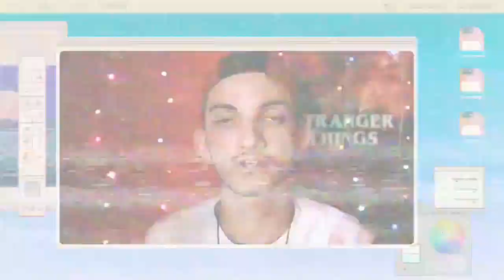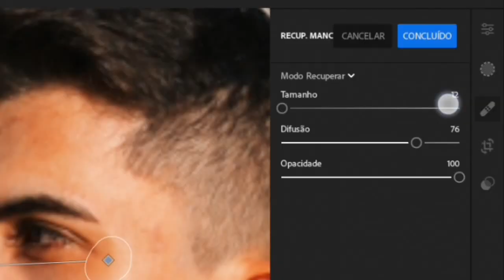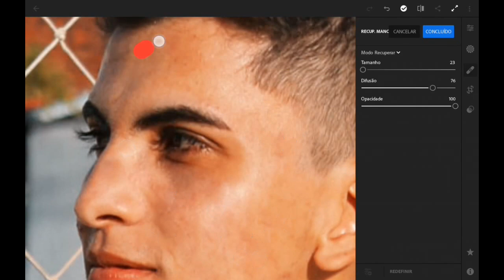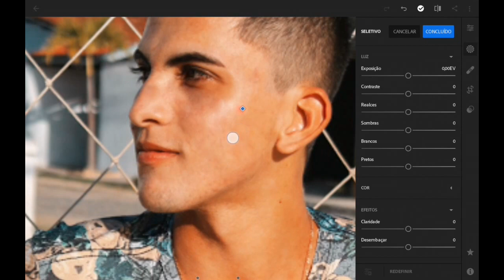COMO REMOVER ESPINHAS E MANCHAS DO ROSTO | LIGHTROOM CC MOBILE | ROOH EDITOR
Hey hey, tudo bom? No tutorial de hoje irei te ensinar a como remover espinhas e manchas do seu rosto usando uma simples ferramenta no lightroom CC mobile, espero que gostem.

UM ABRAÇO QUERIDOS (AS) EM CADA UM DE VOCÊS...